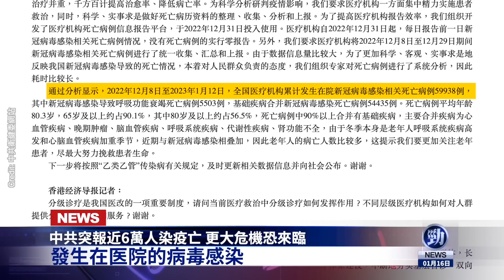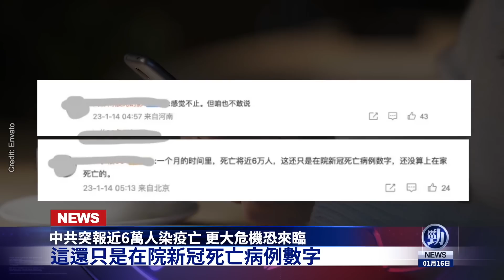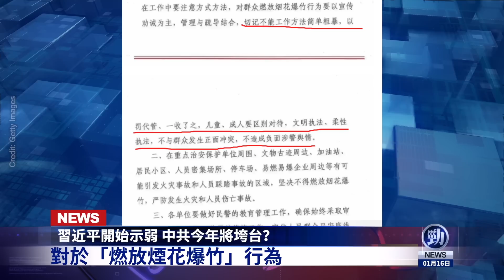爆普京出大狀況！將在這裡度餘生？習近平軍令不敢發！中共今年垮臺？